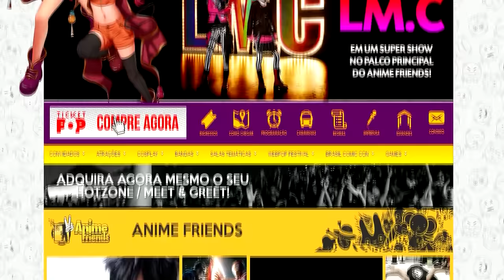OS CLASHER´s VÃO CAUSAR NA ANIME FRIENDS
OS CLASHER´s VÃO CAUSAR NA ANIME FRIENDS!! VENHA GRAVAR COMIGO E COM VÁRIOS OUTROS CLASHERS NO MAIOR EVENTO ANIME DO BRASIL!!!

"BRUNOCLASH"

GEEKSTER BRASIL

"BRUNOCLASH"

Música da Intro:
50 Cent - In Da Club

“Go Clash”